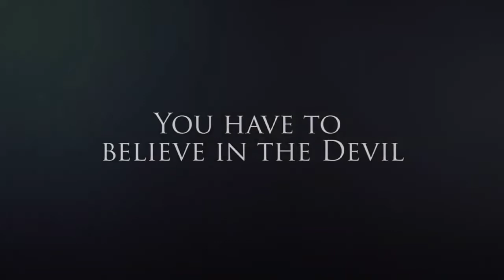Kisah seram 'SICCIN MOVIE'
Kisah dalam cerita siccin ini adalah jangan kita ada sifat dengki atau dendam. Sifat dengki dan dendam memang bahaya jikalau berlarutan. Kita tidak tahu sama kita disihir saudara sendiri. Jadi kita berbuat baik kepada semua orang dan jangan pilih kasih sesama adik beradik ataupun saudara mara.